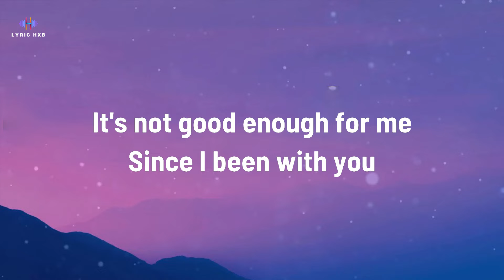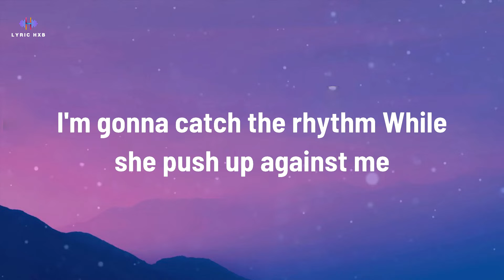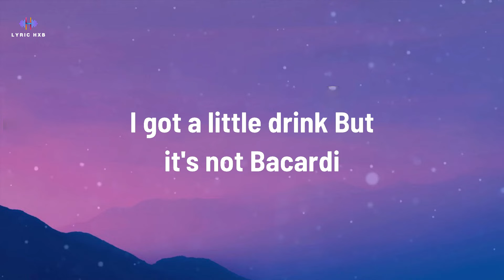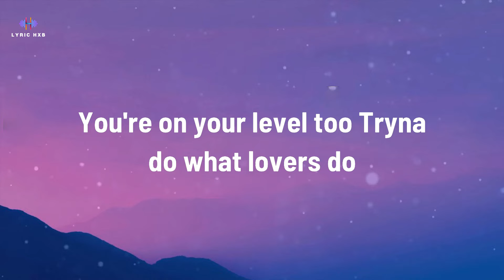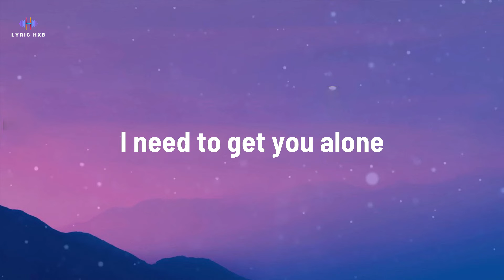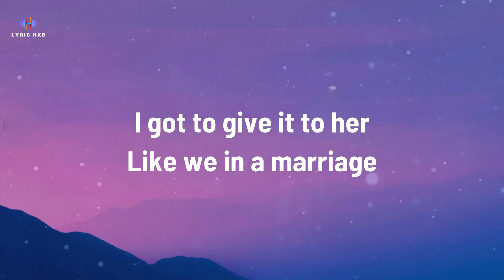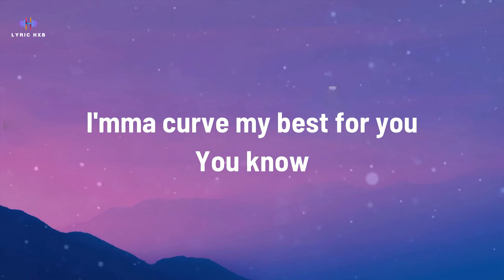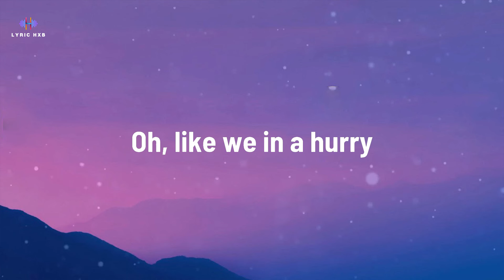French Montana - Unforgettable (Lyrics) ft. Swae Lee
Unforgettable Lyrics

Why not?